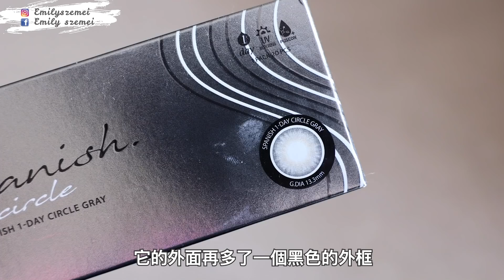【空瓶賞】接近40件產品🔥 無限回購美瞳款+超詳細分享✨必買護膚品｜敏感乾燥肌恩物｜Emily Lau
Product mentioned:

1. Contact lens
- OLENS - ViVi Ring 1Day Brown (13mm)
- OLENS - ViVi Ring 1Day Gray (13mm)*
- OLENS - Spanish 1 Day Gray (11.9mm)
- OLENS - Spanish 1 Day Gray (13.3mm)
- OLENS - Scandi 1 Day Hazel (11.9mm)*
- OLENS - Scandi 1 Day Gray (11.9mm)*
- STAYMEE - 1D 10P ROSY BROWN  (13.5mm)*
- 1 Day Acuvue  - Define Fresh  Hazel (13.01mm)*
- OLENS - Russian Smoky 1 Day Smoky Brown (13.5mm)
- ReVIA - colur 1 day noble barrier (14.1mm)

2. Cleaning
- Clé de Peau Beauté - MICELLAR CLEANSING WATER*
- MAC - Cleanse Off Oil
- Bioderma Sensibio H2O Sensitive Skin Micellar Water
- Bifesta - Makeup Remover Wipes (blue)
- Dewytree - The Clean Lab Peeling Gel 150g*
- Kerastase - Bain Cristal for Fine Hair*

3. Toner
- jurlique - activating water essence
- IPSA - Medicated Toner the Time Reset Aqua Essence
- ORIGINS - Dr. Andrew Weil Mega-Mushroom Relief & Resilience Treatment Lotion
- SEKKISEI - Natural Drip*
- Chantecaille - Purifying and Exfoliating Phytoactive Solution 100ml*

4. Serum
- DRUNK ELEPHANT T.L.C. Framboos Glycolic Night Serum
- Lancôme - Advanced Génifique*
- Estee Lauder -  ADVANCED NIGHT REPAIR
- Bicelle - Hydra B5 Gel 30ml
- Dermacept - C25 Serum*

5. Mask
- SABON - Floral Gelée Mask*
- FRESH - Hydrating Rose Face Mask
- mtm labo - custom-blended hydrating mask*
- First Aid Beauty - Ultra Repair Oatmeal Mask
- Lush - Beauty Sleep | Face And Body Mask
- Chantecaille - Jasmine & Lily Healing Mask*
- Innifree -  Super Volcanic Pore Clay Mask 2X

6. Others
- Philosophy - Cream-to-Water Body Lotion With Cactus Fruit Extract*
- IPSA, Metabolizer - 3
- Skin Aqua - Tone Up UV Essence Sunscreen SPF 50 PA
- OXY 5 Regular Acne Pimple Cream

★ 了 解 Emily 更 多 ★

★ Emily 推 薦 影 片 ★